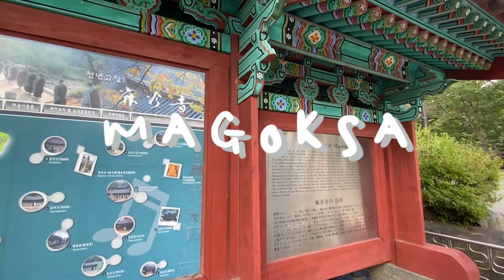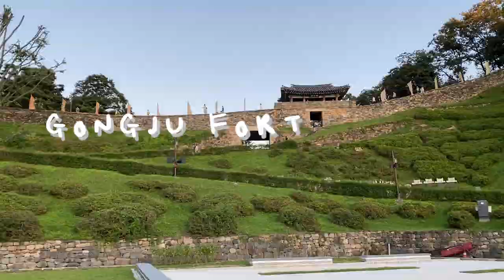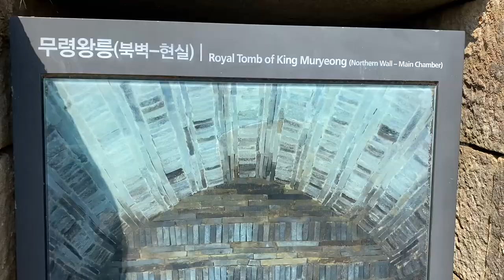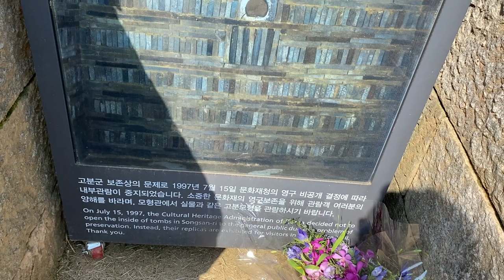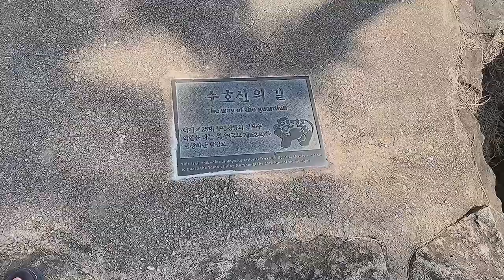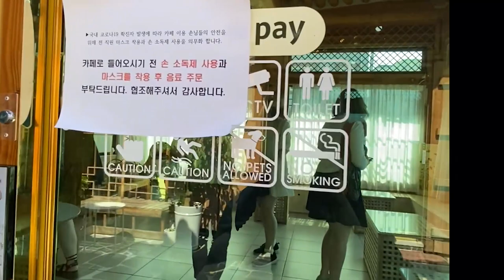a girl's weekend in gongju city, south korea | Fiixii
A lil video from when we went to Gongju City (공주시) for a weekend ~
Socially distanced and fully complying with Korea's regulations for travel.

Follow the laides! ~

Places we visited:
Magoksa (Temple) 마곡사
Gongju Hanok Maeul  공주 한옥마을
Gongsanseong Fortress  공산성
SongSan-ri Tombs - Muryeongwangneung / Tomb of King Muryeong  송산리고분군 무령왕릉현실
공주한옥카페엣지 - Gongju Hanok Cafe Edge

ever so blue - contrarium
velveteen - something good
guustavv - isoulation